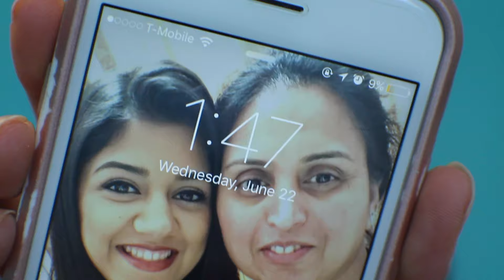Eid Tutorial | Purple Smokey Eyes | Ruchi Darji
FACE:
Urban Decay

Make Up For Ever HD Foundation in N135

E.l.f. Color Correcting Concealer Palette

L.A. Girl Color Correcting Concealer in Orange

BH Cosmetics Blush Palette

Anatasia Beverly Hills Cream Contour Palette

Anatasia Beverly Hills Powder Contour Palette

EYES:
Urban Decay Eyeshadow Primer Potion in Original

BH Cosmetics 120 Palette 2nd Edition

Urban Decay 24/7 Eyeliner in Perversion

BH Cosmetics BH Liquid Eyeliner in Black

Anatasia Beverly Hills Dipbrow Pomade in Dark Brown

LIPS:

BH Cosmetics Color Lock Lipstick in Dark Rose